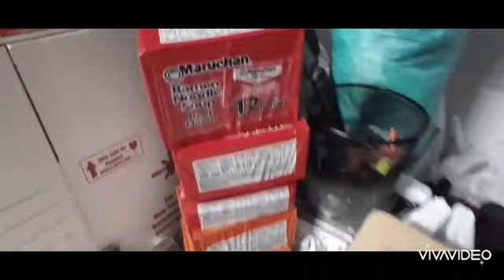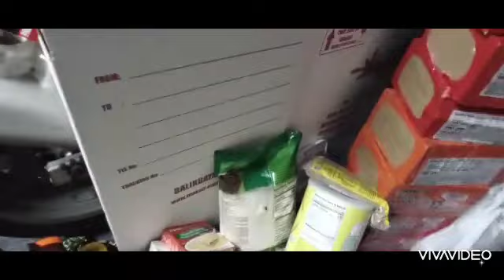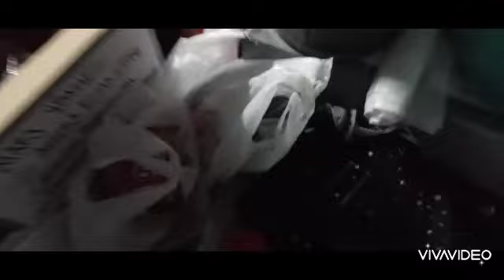HOW MANY BOXES ANG NATAPOSB KO FOR PINAS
HELLO GUYS DITO NA NAMAN AKO MAG SEND NG BOXES SA ATING MGA MAHAL SA BUHAY SA PILIPINAS. 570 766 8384..